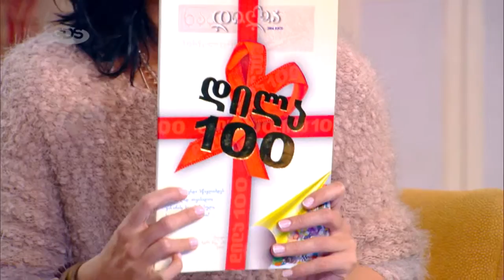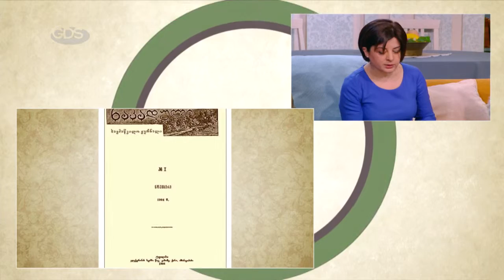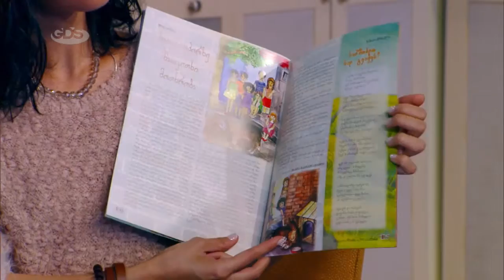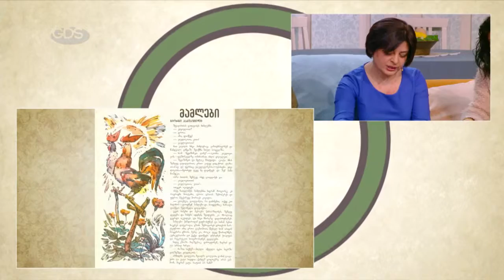გააგრძელებს თუ არა სიცოცხლეს 110 წლის საბავშვო ჟურნალი ,,დილა''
110 წელს გადაცილებული გამოცემა ახალ ეპოქაში ორიენტირებას ცდილობს და ამისთვის უკვე ელექტრონულ საშუალებებსაც იყენებს.
სტუმრად;
ბესიკ კეკელიძე  - მწერალი.
თამარ ნინიკაშვილი - ჟურნალ “დილა”-ს რედაქტორის მოადგილე.